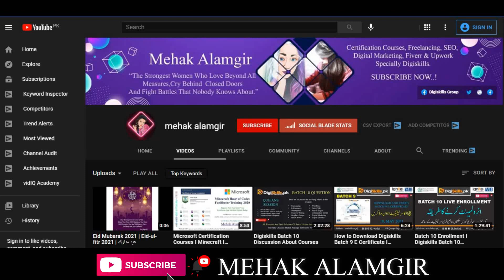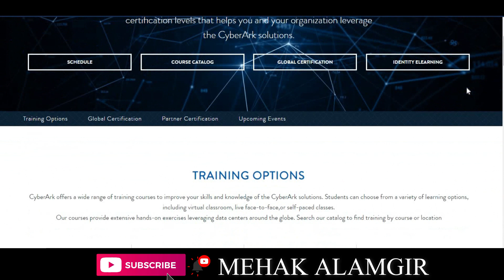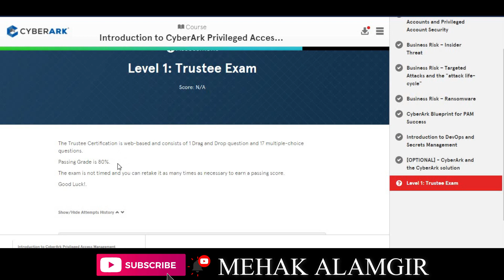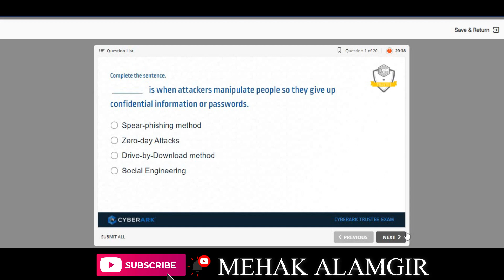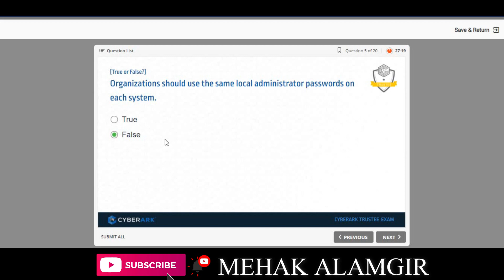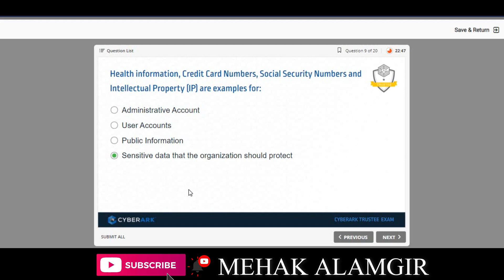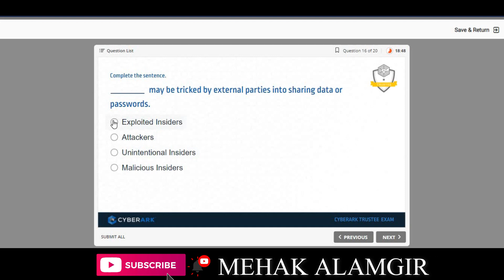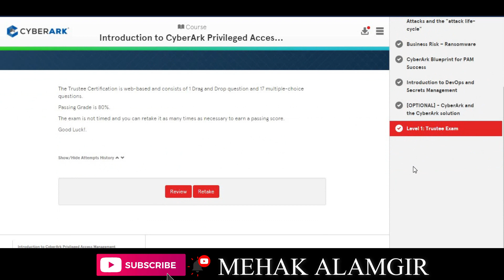CyberArk trustee exam answers | CyberArk Trustee Certification